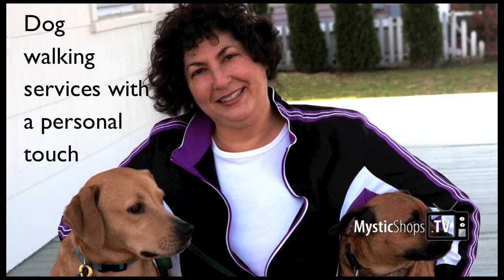Shari's pet sitting Mystic CT